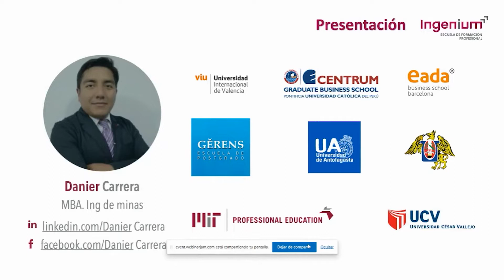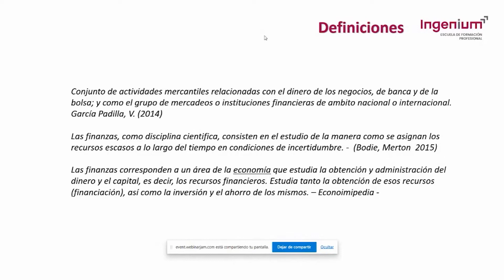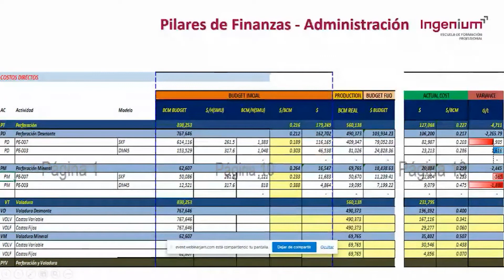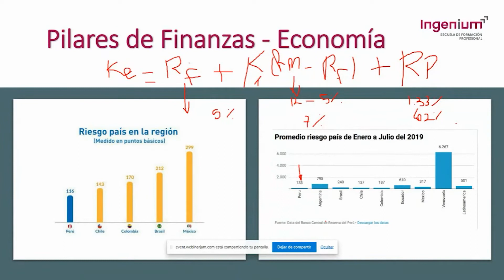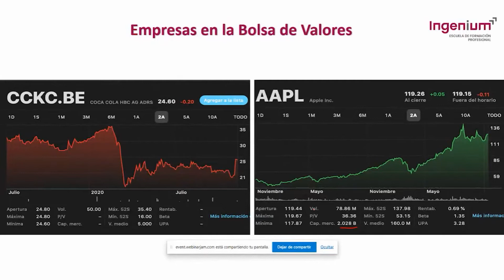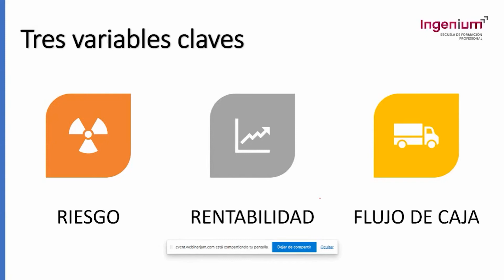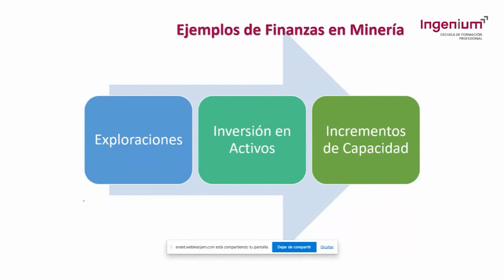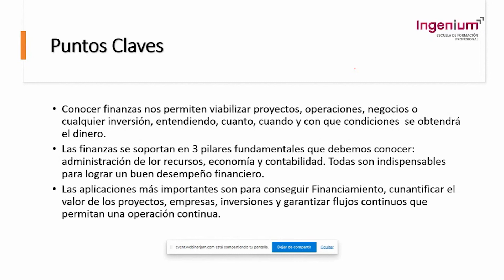WEBINAR: Análisis Financiero Operativo en Minería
Interpreta y gestiona los estados financieros 💵 📈 de la organización para la toma de decisiones en las operaciones mineras.